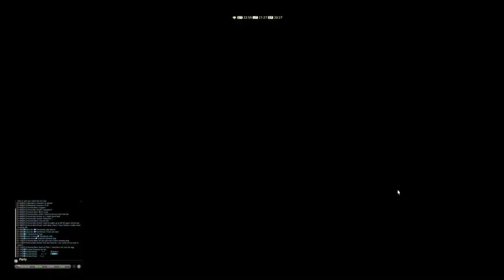FINAL FANTASY XIV | GAMEPLAY #421